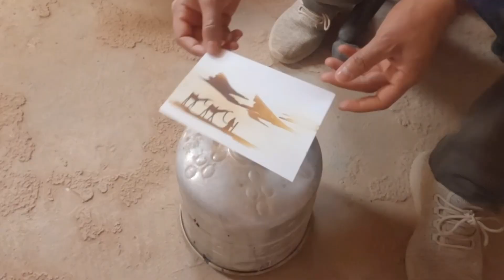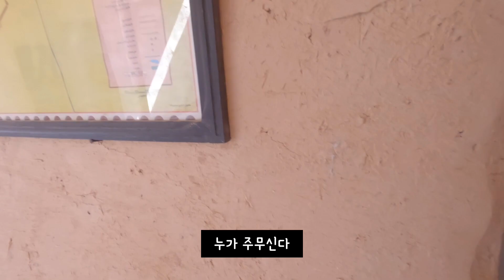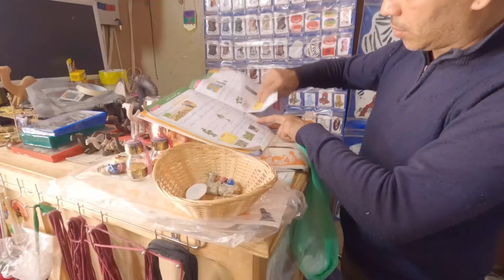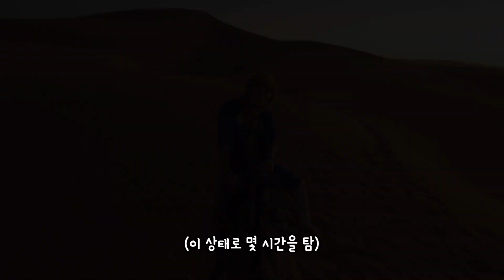요즘 사하라 사막 투어 퀄리티 폼 미쳤다.. //핫산네, 아이트 벤 하도우 [모로코6]